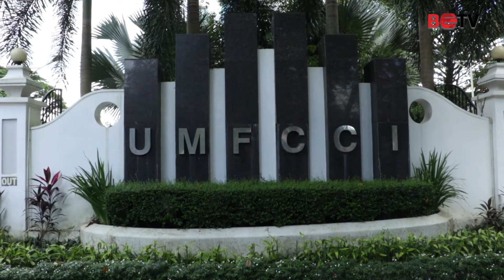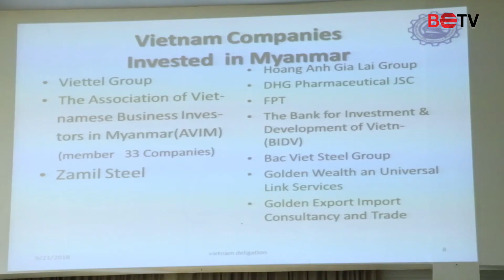အေျခခံအေဆာက္အအုံလုိအပ္ခ်က္က ဗီယက္နမ္ရင္းႏွီးျမွဳပ္ႏွံလုိသူမ်ားအတြက္ စိန္ေခၚမႈျဖစ္ေန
ဗီယက္နမ္ႏိုင္ငံက လုပ္ငန္း႐ွင္ေတြ ျမန္မာႏိုင္ငံမွာ လာေရာက္ရင္းႏွီးျမွဳပ္ႏွံဖို႔ စိတ္၀င္စားမႈေတြ ႐ွိေနေပမယ့္ အေျခခံအေဆာက္အအံုလိုအပ္ခ်က္က စိန္ေခၚမႈျဖစ္ေနတယ္လို႔ ျမန္မာႏိုင္ငံဆိုင္ရာ ဗီယက္နမ္ စီးပြားေရးသံမွဴးက ေျပာပါတယ္။

စက္တင္ဘာလ ၂၁ ရက္ေန႔က ကုန္သည္/စက္မႈအသင္းခ်ဳပ္မွာ ျပဳလုပ္ခဲ့တဲ့ ျမန္မာ-ဗီယက္နမ္ ႏွစ္ႏိုင္ငံစီးပြားေရးလုပ္ငန္း႐ွင္မ်ား ပူးေပါင္းေဆာင္ရြက္ႏိုင္ေရး ေဆြးေႏြးပြဲမွာ အခုလိုေျပာၾကားခဲ့တာျဖစ္ပါတယ္။